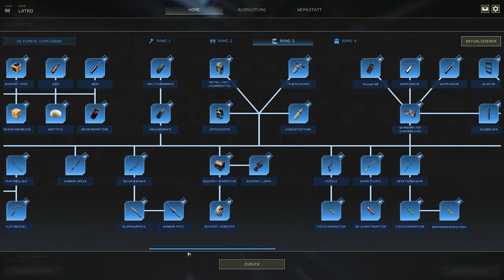5 Tipps für Anfänger - Icarus Beginner Guide deutsch german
Icarus Beginner Guide deutsch german, 5Tipps für Anfänger. Icarus Guide deutsch Tutorial german deutsch Guide. Icarus Tutorial. Icarus Beginner Tipps

Geplant und Umgesetzt durch Latro und Schreder im Jahre 2021. Das unberechtigte Vervielfältigen und Monetarisieren dieses Videos ist untersagt. Bitte erfrage eine schriftliche Genehmigung bei mir